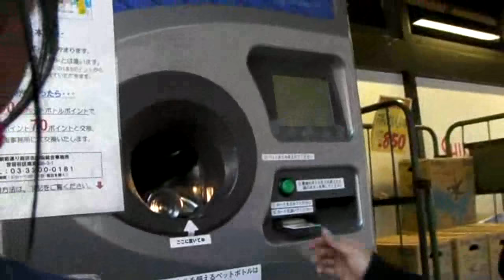1128 WMV V9